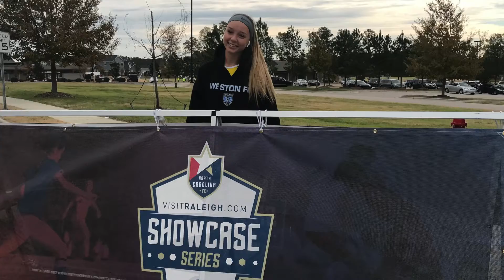Kirra Polley #1, 2021 Goalkeeper - Raleigh Showcase - Game 1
Highlights from Game 1 - November 22, 2019 - Raleigh College Showcase